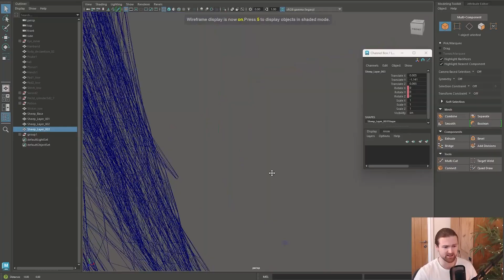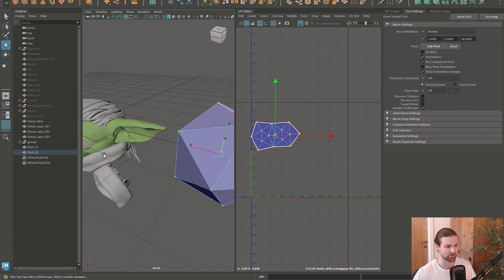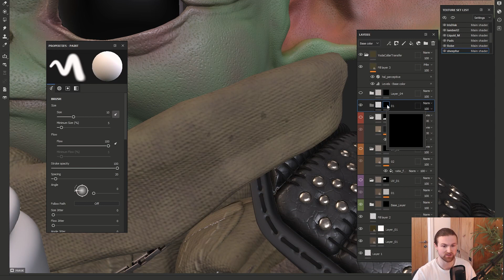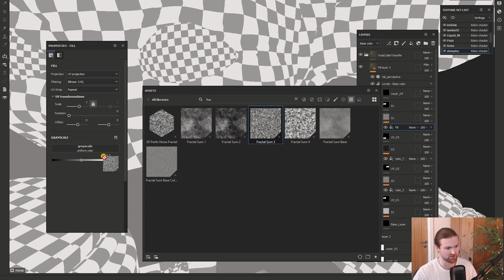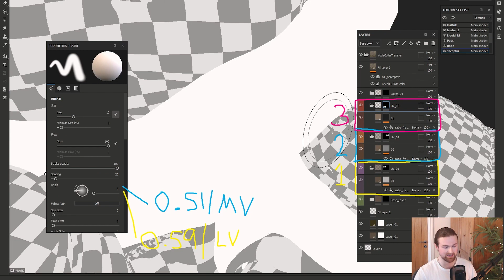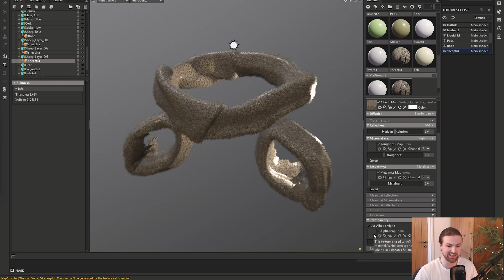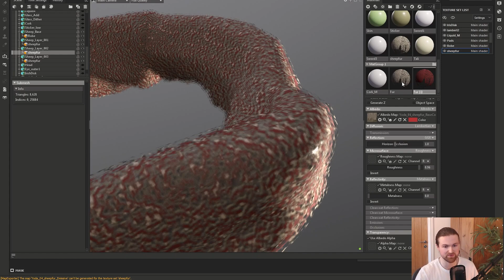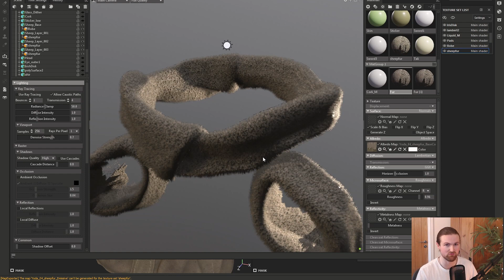🦜Stunning Real-Time Fur Effects in Marmoset 4: A Character Shader Tutorial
Transform your character designs with a realistic fur shader in Marmoset Toolbag 4. This tutorial teaches you how to create stunning real-time fur effects in just a few steps.